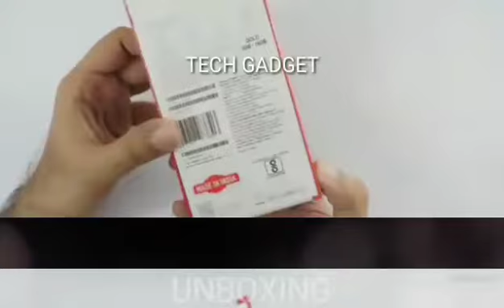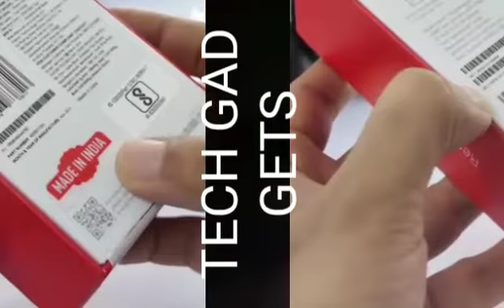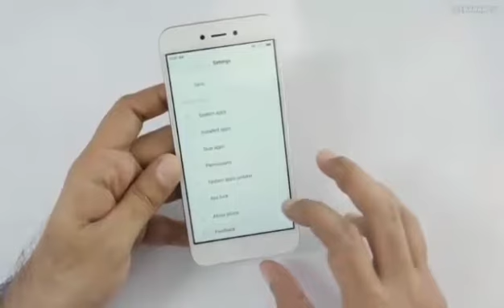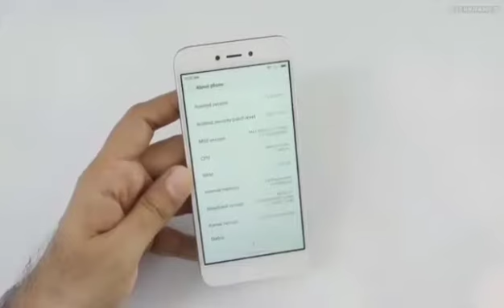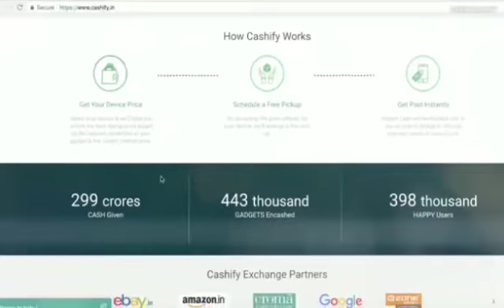REDMI 5A UNBOXING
REDMI 5a every features and description explain gere